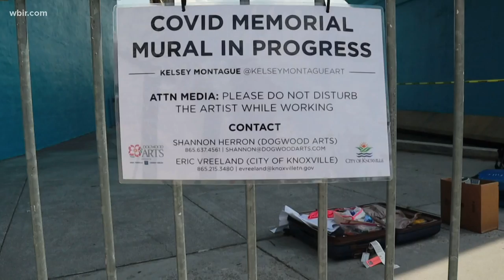Famed muralist creates mural at World's Fair Park honoring COVID victims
Kelsey Montague's famed murals have fans like Taylor Swift. She's in East Tennessee working on a mural to honor those we've lost to COVID-19. May 19, 2021-4pm.